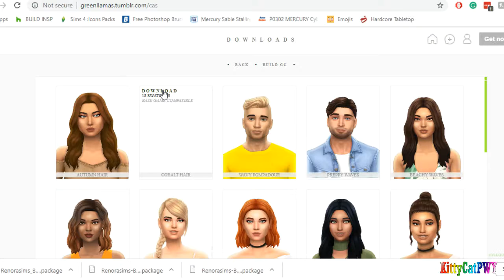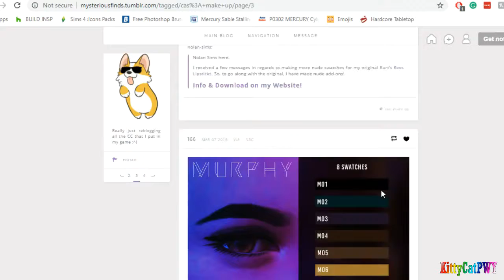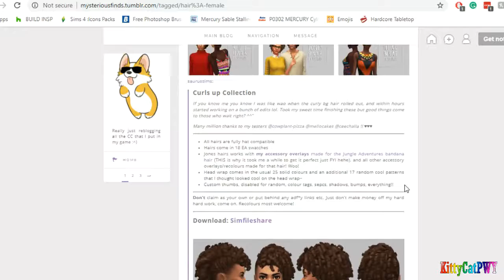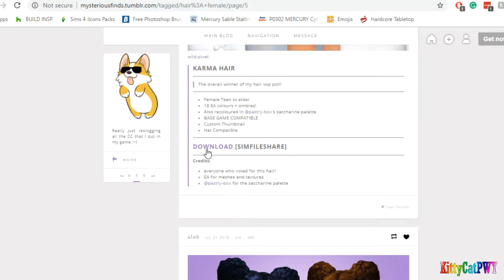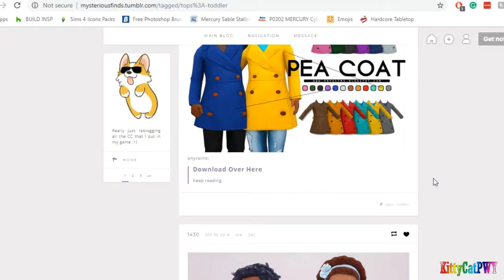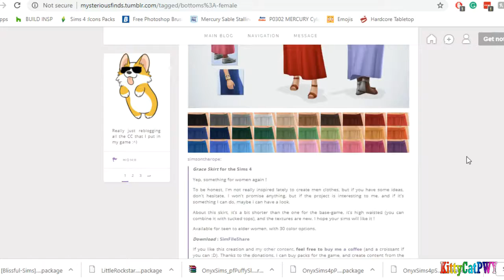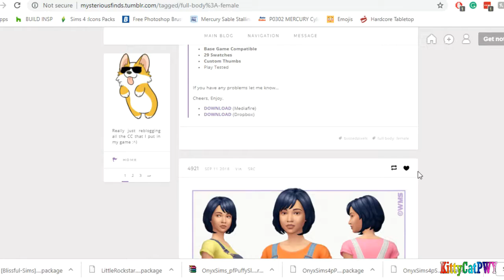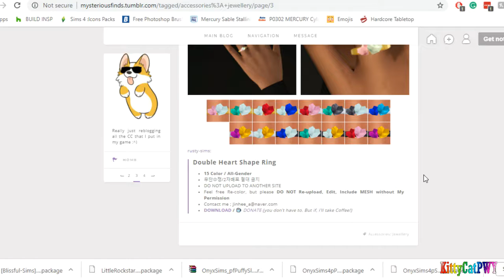The Sims 4: Custom Content Shopping |KittyCatPWY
♡ Open Me ♡
Blogs I visited:

I hope you all have a wonderful day, afternoon or evening wherever you are!

Origin ID: KittyCatPWYarn

Editing Info!
Thumbies: Photoshop CS6
Recording: OBS Studio (32 Bit)
Videos: VideoPad Video Editor